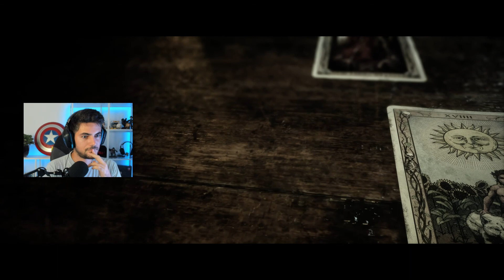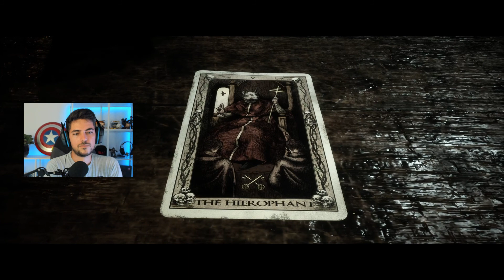BRUUUUUUTAL!! THE QUARRY!! Gameplay Español EP10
Hoy continuamos la aventura en The Quarry, tendremos que intentar con nuestras decisiones que los personajes no pasen a mejor vida. Spoiler: saldrá mal. Espero disfruten tanto viendo the quarry como yo jugándolo.